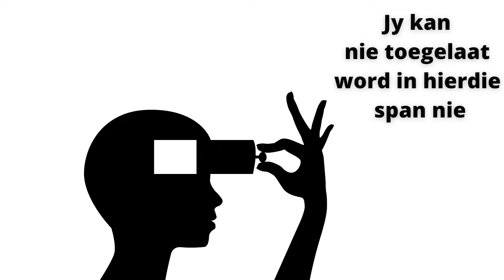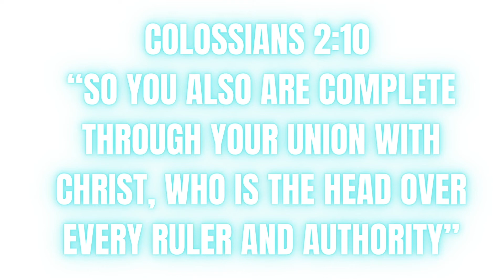Jy Is Meer As Daai Oomblik ('n Storie Wat Jou Gaan Raak) | Juan Smith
Welkom by New Rising Community waar ons passievol is om op ’n eenvoudige en praktiese manier die woord oop te breek.

New Rising Community is 'n aanlyn videobediening-platvorm wat toegewy is aan die kommunikasie van God se woord in 'n kreatiewe, praktiese en maklik-om-te-kyk-formaat.  Ons wil ‘n gemeenskap skep wat in lyn is met ons waardes: Simple, genuine and unpretentious.